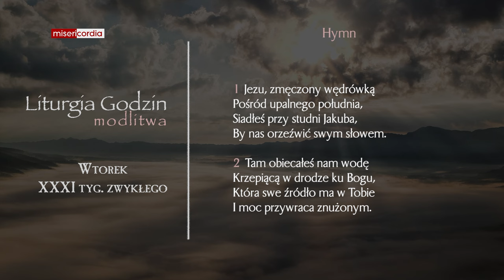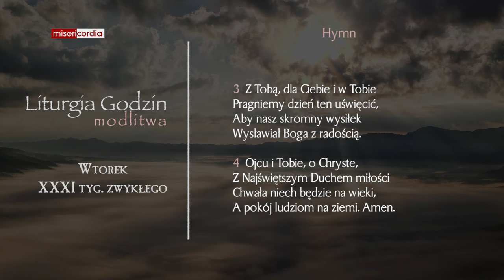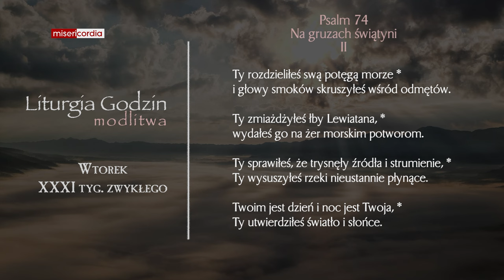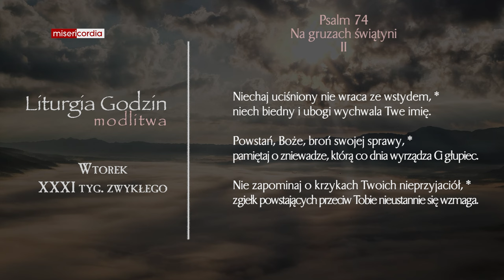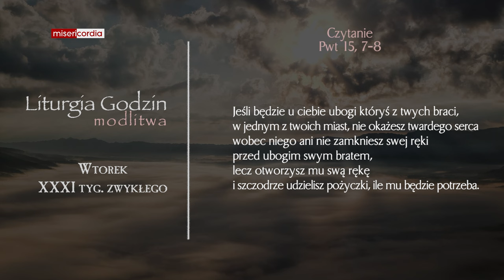Liturgia Godzin | Modlitwa Południowa | Wtorek, XXXI tyg. zwykłego